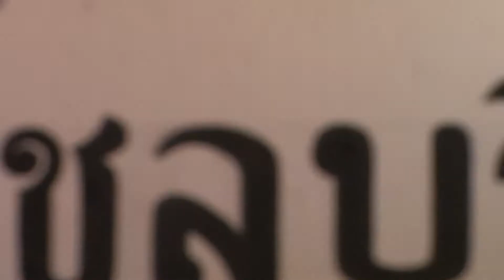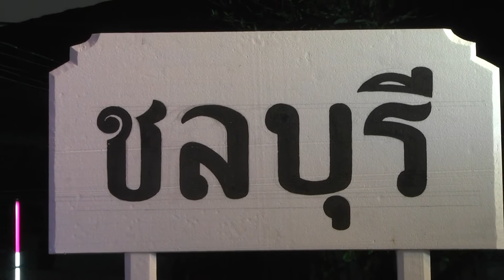น้ำตาน้องเพ็ญ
ประกวดร้องเพพงลูกทุ่ง งานวัฒนธรรมไทหล่ม ขนมเส้นหล่มเก่า 14-18 ก.พ. 2562